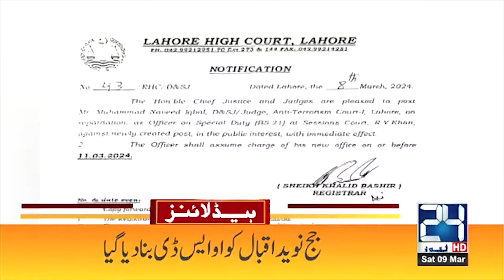PTI Stunned All Political Parties - Give Huge Suprise | 12pm News Headlines 9 Mar 2024 24 News HD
24 News HD Is One Of The Leading News Channels Of Pakistan Bringing You The Latest Current Affairs From Pakistan And Around The World.  Live National Assembly ,Senate Session And Current Affairs.